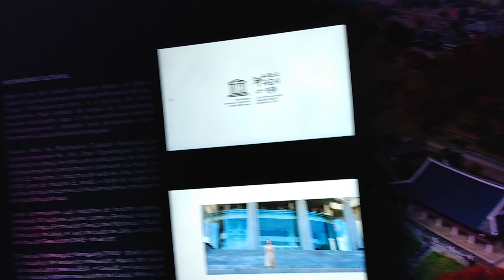Exposição Luzes da Coréia - Exposição da Cidade de Jinju - Centro Cultural Coreano no Brasil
o Centro Cultural Coreano no Brasil, em parceria com a cidade coreana de Jinju, famosa pelo seu renomado Festival das Lanternas, trouxe esta experiência para o Brasil com lanternas únicas vindas diretamente da Coreia e feitas à mão com a famosa seda de Jinju.
Exposição Luzes da Coréia
Exposição da Cidade de Jinju
Centro Cultural Coreano no Brasil